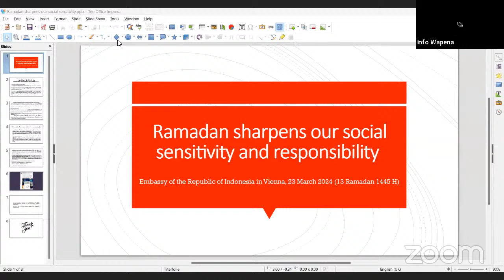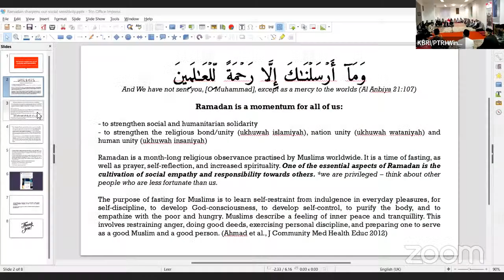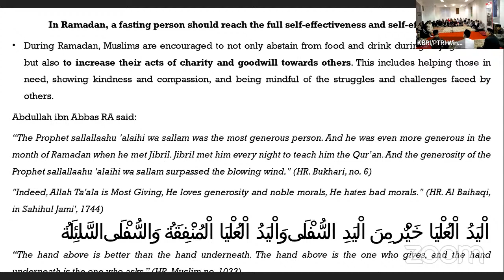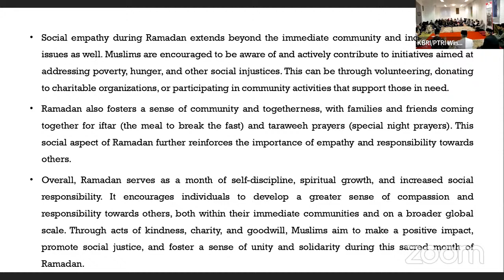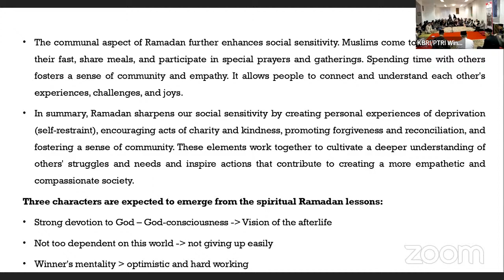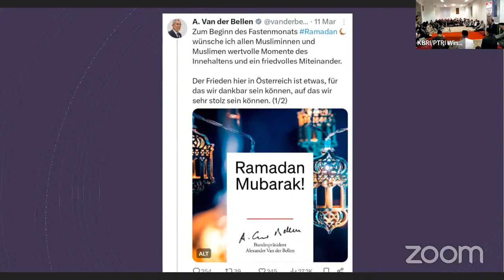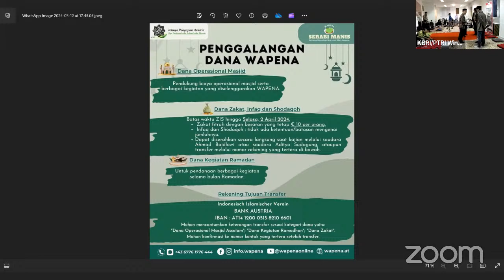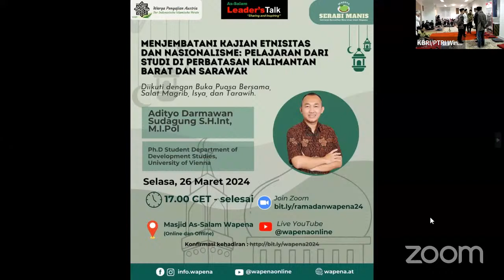KAJIAN RAMADAN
📣 Berikut ini kami sampaikan informasi mengenai kajian Wapena selanjutnya, yang akan dilanjutkan dengan buka puasa bersama dan sholat Tarawih.

👤 Pemateri: Ust. Andi Ahmad Junirsah
📅 Waktu: Sabtu, 23 Maret 2024
⏰ Pukul: 16.30 CET - selesai / 22.30 WIB - selesai

📍 Lokasi: KBRI Wina (Gustav-Tschermak-Gasse 5-7, 1180 Wina)

📺 Kajian juga dapat disaksikan melalui kanal YouTube @wapenaonline.

💡 Semoga kajian ini memberi manfaat dan meningkatkan keimanan kita selama berpuasa di bulan suci Ramadan. 🙏🏻